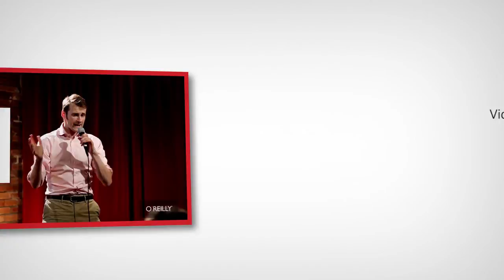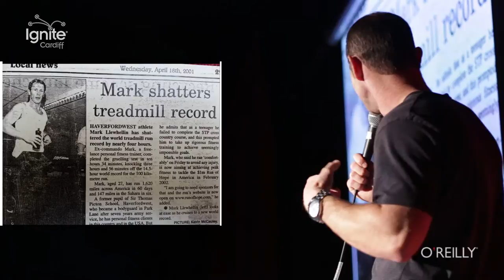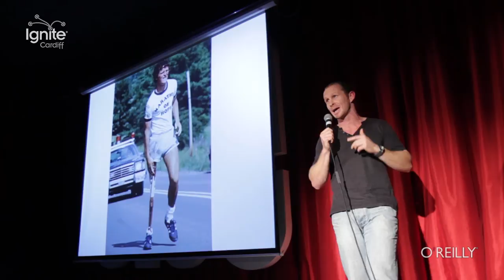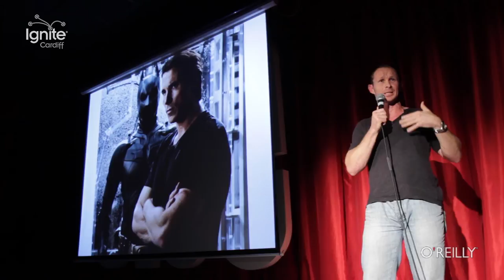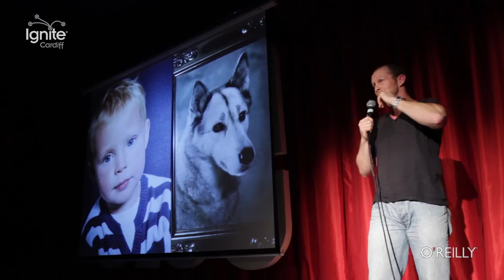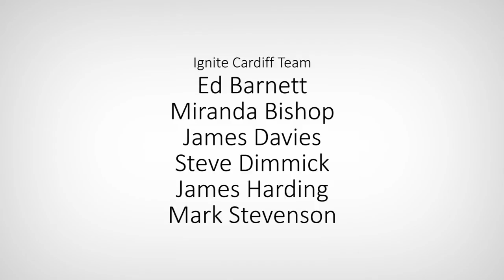Believe in your dreams (Ignite Cardiff 20 - Episode 1 – Mark Llewhellin)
Talk starts: 0:25

Mark Llewhellin breaks the ice at this Ignite by telling us to believe in our dreams. He talks about success and goal achieving!